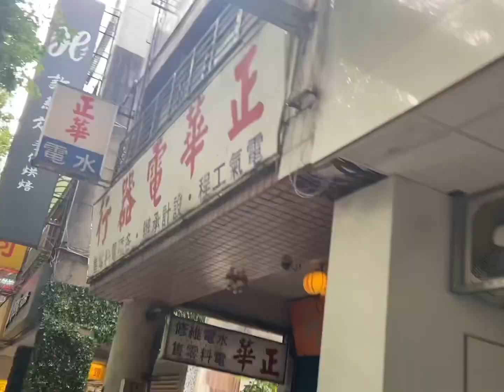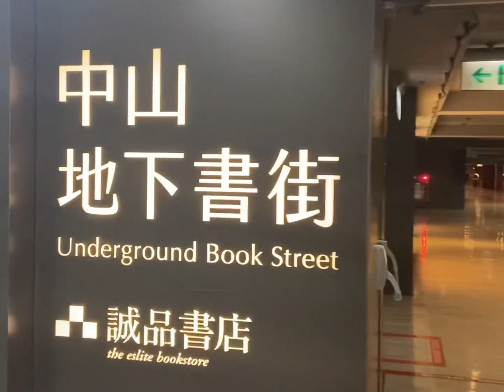台北2023 221｜中山捷运站出来就可以抵达台北逛街圣地啦